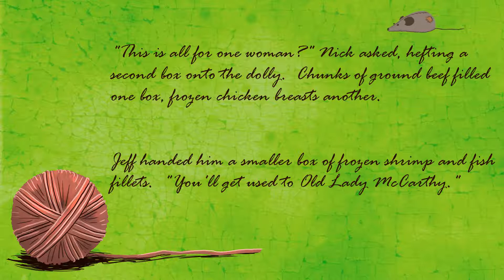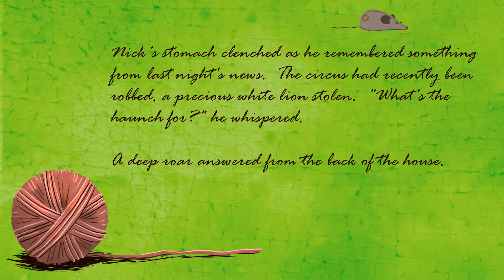Short story - The crazy cat lady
This week's offering is from 2011. Short, sweet, to the point. Maybe a little funny, for those with that sense of humor.

All artwork is my own.